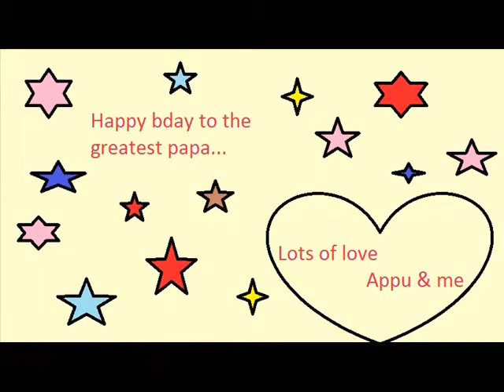Happy birthday papa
Birthday wish for Papa|Happy birthday Dad| Birthday wish